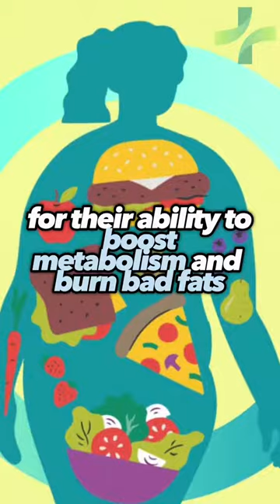Drink this detox drink every morning on an empty stomach 🍋